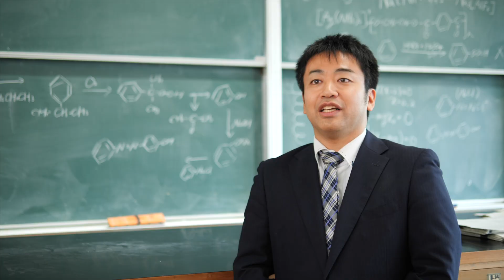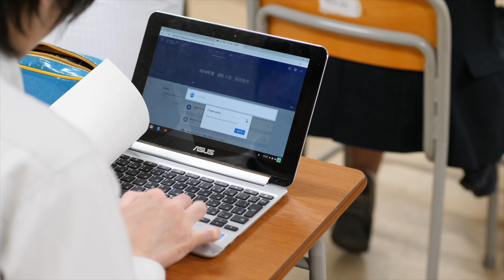【埼玉県】Saitama Prefecture, Japan - Google for Education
「主体的・対話的で深い学び」の実現を目指す埼玉県は G Suite を県立高校 全校で「学びの支援ツール」として活用。そして Chromebook の導入へ